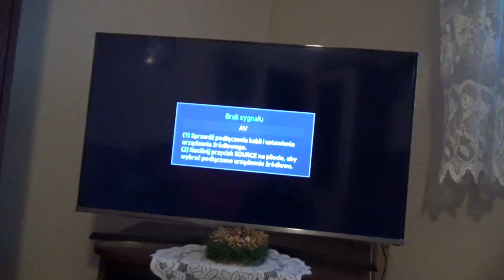NINTENDO NES Nie Działa Joypad kartridż 72PIN connector reapir and Region un block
Naprawa Nintendo NES - 72PIN connector kartridży i zdjęcie blokady regionu Region Block, dzięki temu działają wszystkie gry jak i Joypady. Now all games and joypad its working with my second good nintendo ;)